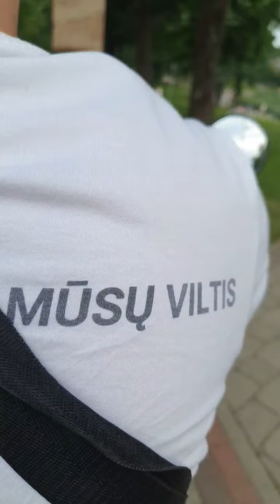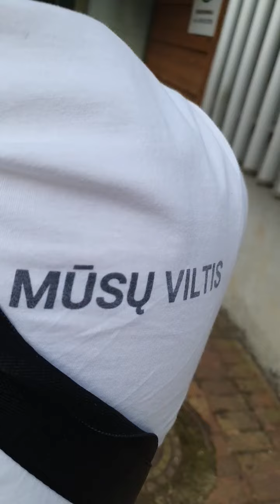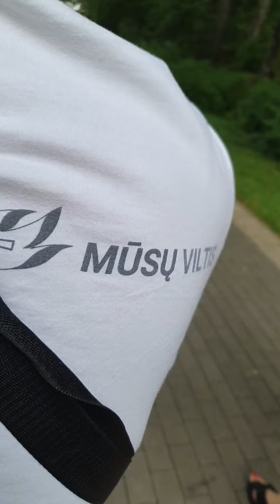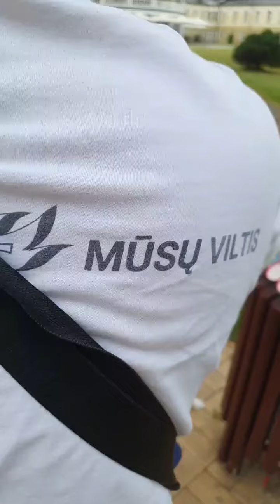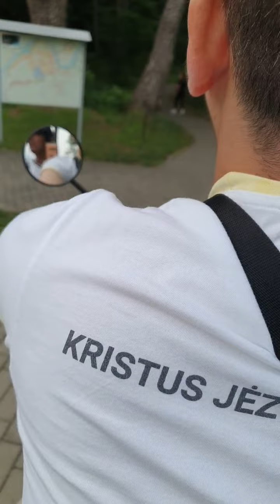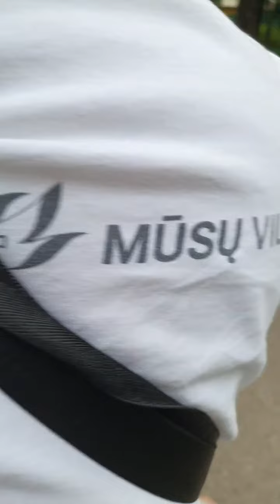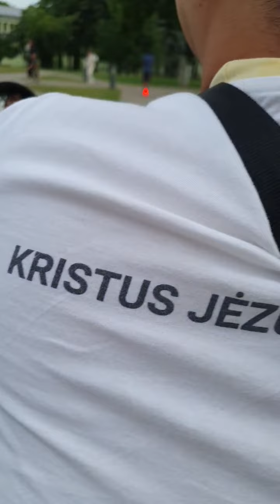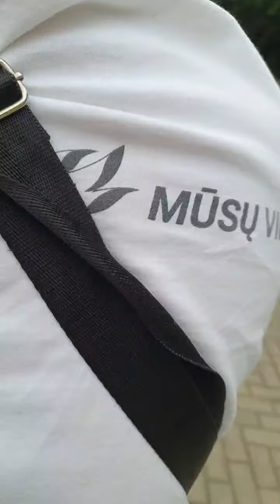SUMMERTIME in @druskininkai🇱🇹 RIDING ELECTRIC SCOOTER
summer experience in druskininkai Lithuania one of the tourist place in Lithuania